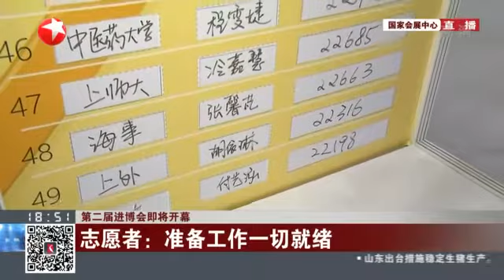第二届进博会即将开幕！6300多名志愿者将为本届进博会服务【第二届中国国际进口博览会】【东方卫视官方HD】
中国国际进口博览会（英文名称China International Import Expo，简称CIIE），由中华人民共和国商务部、上海市人民政府主办，旨在坚定支持贸易自由化和经济全球化、主动向世界开放市场。